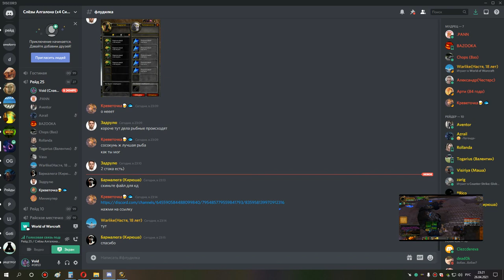1я часть ульда 10 сова мишка 26 04 21